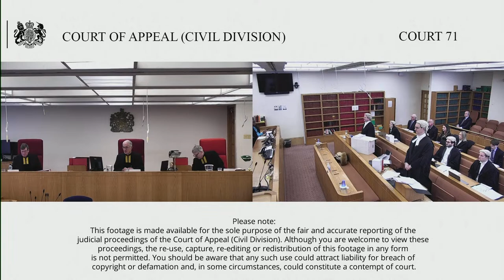ED & F Man Capital Markets Ltd (claimant/resp) v Straits (Singapore) PTE Ltd (defendant/appellant)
Tuesday 13 – Wednesday 14 December 2022

By Appellant’s Notice filed and sealed on 25th March 2022, the 10th Defendant appeals paragraph 4 of the Order of the Honourable Mr Justice Calver dated 16th February 2022 entering judgment for the Claimant and paragraphs 3, 4 and 7 of the consequential Order of 4th March 2022 regarding costs.

Background – The Claimant alleged that it was the victim of a high value metals fraud wherein the First Defendant, Come Harvest, who is not a party to this appeal, used fraudulent documents in order to obtain finance from the Claimant under bogus sale and repurchase (repo) transactions. The Claimant alleged that it had suffered losses of US $284,536,139.23 as a result of the fraud and brought claims by way of a series of different and distinct causes of action against different defendants in order to recoup some of those losses. The detailed judgment of Calver J at paragraph 20 onwards sets out the parties to the claim and their relationship with each other.